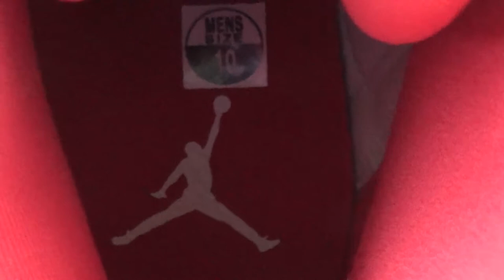Authentic Air Jordan 13 “History of Flight”